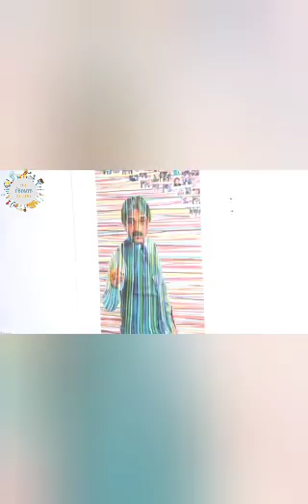Portrait exhibition by Iram Batool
Contextual narrative of different personalities#art